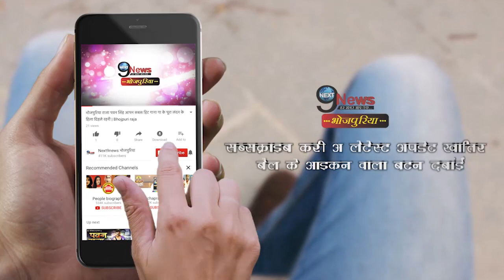अक्षरा सिंह के इस वीडियो ने सोशल मीडिया पर मचाया है धमाल, फैंस कर रहे है तारीफ || Akshara Singh